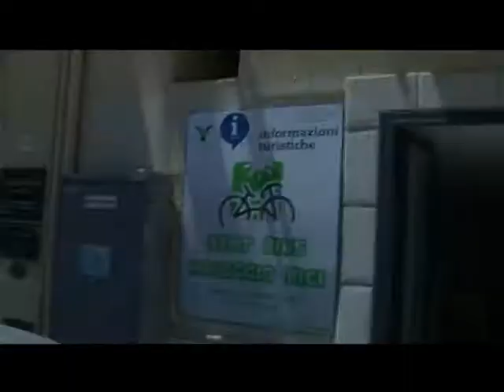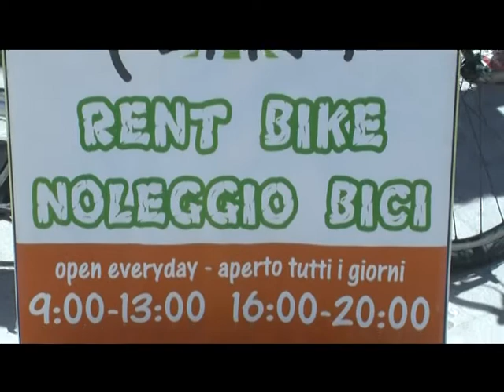LICATA - NASCE L'UFFICIO TURISTICO